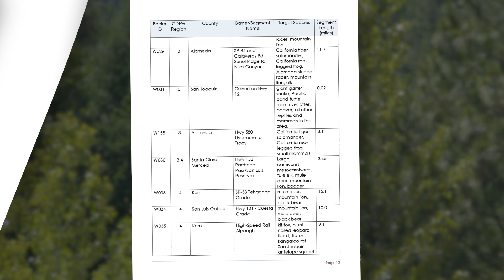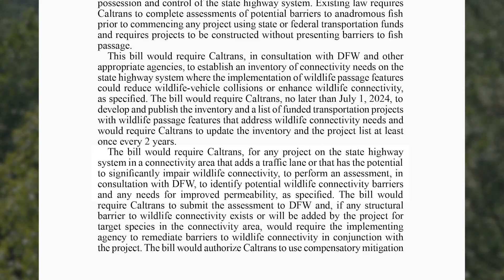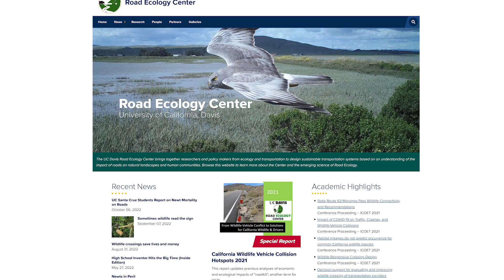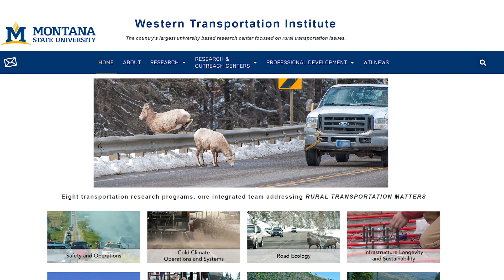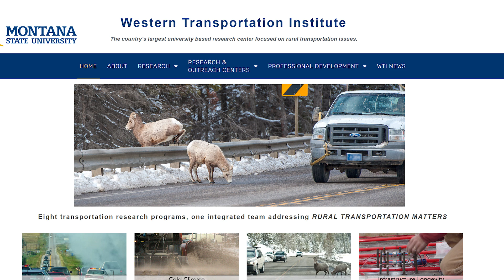CDFW Prioritizes Key Locations to Improve Wildlife Connectivity in New Report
The California Department of Fish and Wildlife (CDFW) has released an updated report addressing the need for greater habitat connectivity for the state’s wildlife by prioritizing which roadways, railways and other human-created infrastructure are the greatest barriers to wildlife movement.